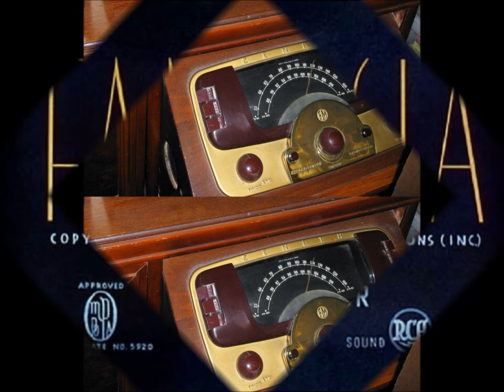1948 Zenith Console Radio playing song from Fantasia in Stereo (Read Details Below Video).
Russian Dance from 1941 movie "Fantasia" playing on Zenith model 9H988R AM/FM Tube Console Radio from CD, playing left and right audio channels separately into Zenith amp and recording the 2 channels one at a time and than syncing the 2 channels together on playback for this video. Recorded with microphone placed about 15 inches away from radio speaker and radio works very well for being in original 1948 electronics condition. A 1941 stereo film soundtrack playing on 1948 radio technology in stereo sound.